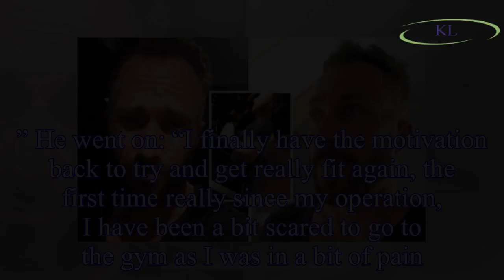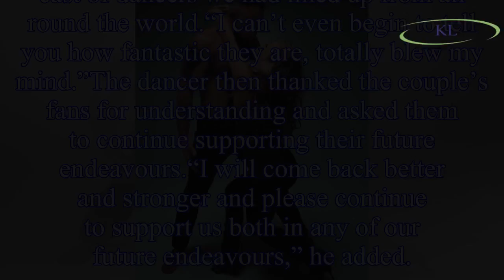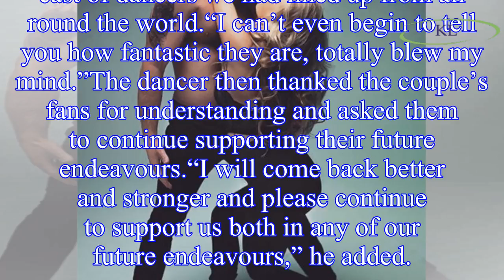Strictly Come Dancing: James Jordan left 'scared' amid 'disaster' following major op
The former Strictly Come Dancing star, 40, and his wife Ola Jordan, 35, were forced to postpone their tour in January, after he underwent surgery for a double inguinal hernia.
Yesterday, he took to h